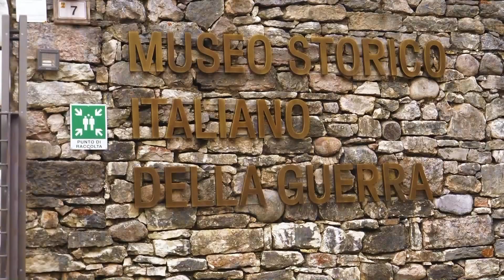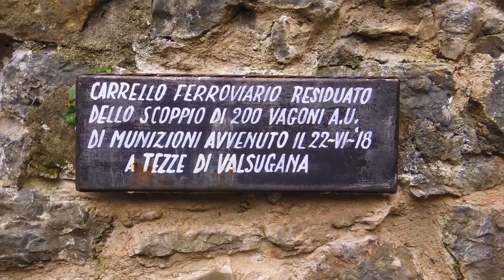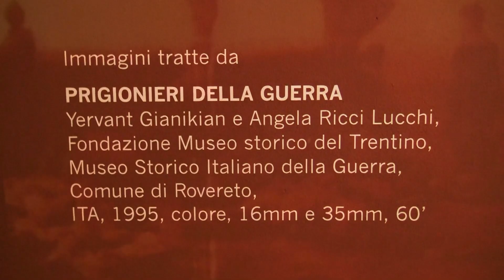Mercatini di Natale di Arco Lago di Garda Storia e Architettura.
In questo video si potranno ammirare le bellezze paesaggistiche dell'alto garda, un passaggio dalla cittadina di Arco con i suoi mercatini di Natale,
Rovereto e il museo storico della guerra, Riva del Garda e il MAG museo Alto Garda.
Con il commento di Vincent Addabbo
In diesem Video können Sie die wunderschönen Landschaften des oberen Gardasees bewundern, eine Passage aus der Stadt Arco mit ihren Weihnachtsmärkten.
 Rovereto und das historische Kriegsmuseum, Riva del Garda und das MAG Alto Garda Museum.
 Mit dem Kommentar von Vincent Addabbo